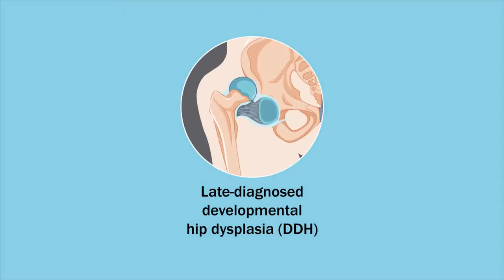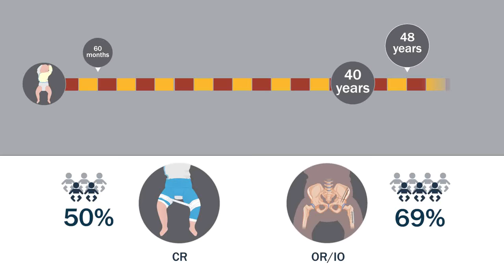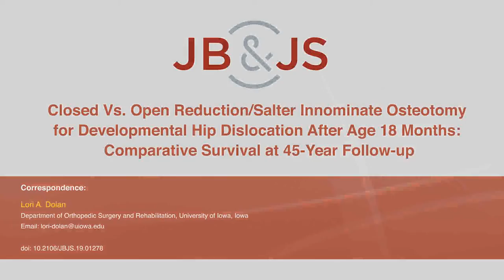Closed Vs. Open Reduction/Salter Innominate Osteotomy for Developmt Hip Dislocation After Age 18 Mos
Despite widespread use of single-stage open reduction and pelvic osteotomy for treatment of developmental dysplasia of the hip (DDH) after walking age, this aggressive strategy remains controversial. We directly compared dislocated hips treated with closed reduction (CR) to those treated with open reduction and Salter innominate osteotomy (OR/IO) to estimate the relative hazard of total hip arthroplasty (THA) and the THA-free survival time.

Elizabeth J. Scott, MD
10.2106/JBJS.19.01278